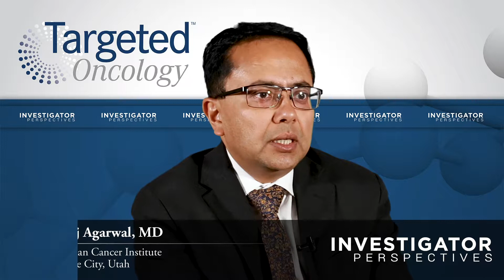The Differences Between mCRPC and nmCRPC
A discussion on the characteristics and differences among castration-sensitive, nonmetastatic castration-resistant, and metastatic castration-resistant prostate cancer and the biological changes that occur when transitioning in a metastatic disease state.